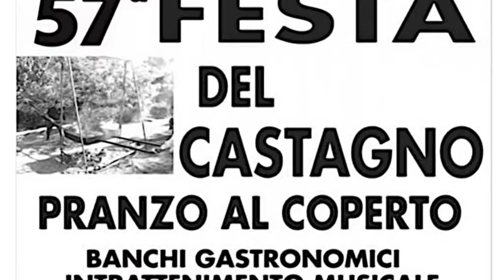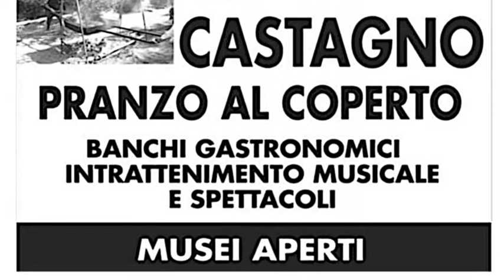Calice, la festa del castagno 24-10-2019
Torna a Castello di Calice al Cornoviglio l'appuntamento con la festa del Castagno. Si tratta del secondo evento dedicato alla 57' edizione della festa.